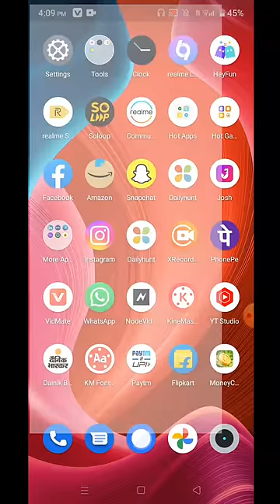Realme c25y Swipe Gesture | Realme c25y Back Button Both Side | Realme C25y Navigation Button#Shorts